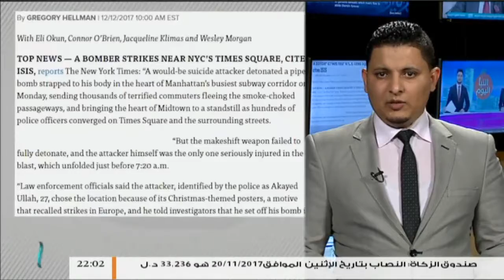موجز أخبار الساعة 10 مساءً | 12 - 12 - 2017